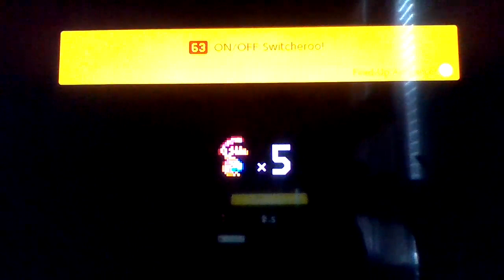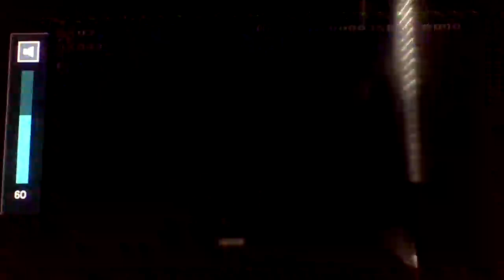Mario Maker 2 Story Mode Eps 13